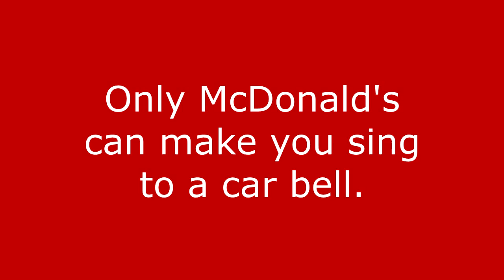Best McDonald's Ad Ever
What happens when you're at McDonald's? ANYTHING.